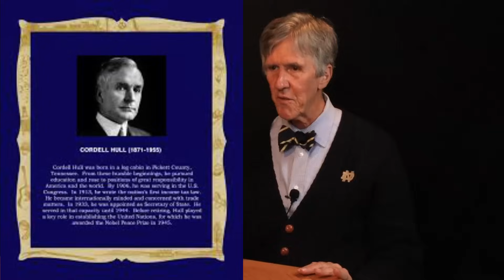The Holocaust Finally Explained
This discussion about Dr. E. Michael Jones new book "The Holocaust Narrative" took place 10/4/2022 after his initial manuscripts for the book were written. The Nord Stream had just been blown up and it was obvious that America did it.  Mike explains how this fits right into the Morgenthau plan of turning Germany into a potato patch as Joseph Goebbels called it.
     This discussion centers on the Holocaust as seen through Mike's expertise as a doctor in literature.  There is so much fiction in the Holocaust narrative that it is very hard to discern fact from fiction.
     Literature in memoirs, novels, movies and TV can be very powerful. Harriet Beecher Stowe's  book Uncle Tom's Cabin  is arguably the most influential novel ever written by an American and it was one of the contributing causes of the Civil War.  Though considered an apocryphal anecdote by historians  Abraham Lincoln is still thought by many to have said to Stowe: “So you're the little woman who wrote the book that made this great war!”
       The three essential truths of the holocaust narrative are now up for grabs.  Was there really 6 million Jews who died during WWII?  Were most of these 6 million Jews actually gassed to death?  And finally, was there an actual order from within the German government to kill these Jews?  In the famous Zundel trial of 1985 in Canada the world's Holocaust expert, Raul Hilberg, dumbfounded the jury when he could not provide proof for these foundational assertions of the Holocaust narrative.
     Mike concludes with a couple of very bold claims. 1) The Holocaust  is the reason we are inundated with pornography and 2) the Holocaust is a huge propaganda tool for atheism.